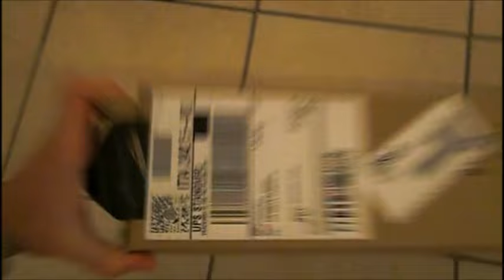Recensione barra trazioni Rucanor Chinning Bar 75-120 cm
Recensione della barra trazioni Chinning Bar di Rucanor, barra estendibile entroporta da 75cm che si allunga fino a 120cm.

È arrivata e l'ho provata immediatamente!

Barra molto resistente e di sicuro affidamento, mi ha stupito il suo peso e la sua solidità.

Attrezzo consigliato a chi ha problemi di spazio e non vuole forare i muri di casa ed ha una porta che può usare per fare trazioni alla sbarra.

Scopri tutti i dettagli aggiuntivi sulla barra trazioni Chinning Bar di Rucanor su

Acquista la barra qui

Barra-Trazioni.it, il primo blog dedicato interamente alle barre trazionie!